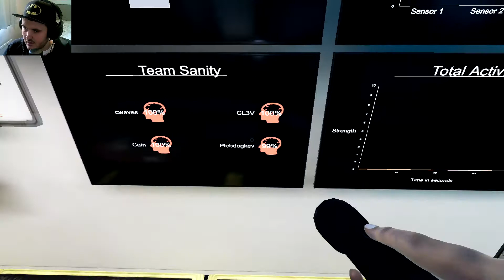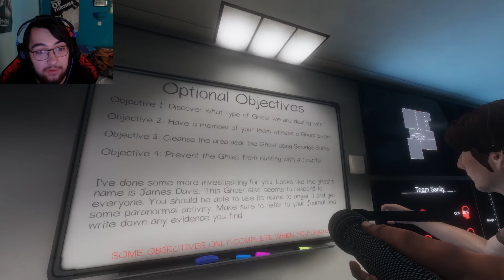THE WORST GHOST HUNTERS! | Phasmophobia #1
Welcome to a new game we try for the first time called Phasmophobia where the aim is to hunt the ghost and complete a list of objectives without being caught!